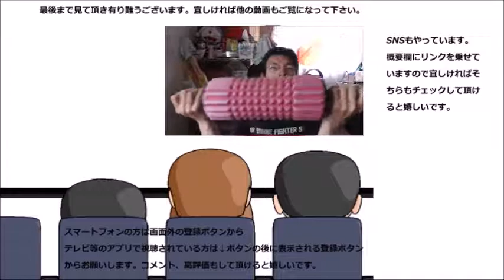奈良県ご当地お菓子 奈良シカないクッキーを食べてみた 会うのは簡単でシカ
奈良県ご当地お菓子　奈良シカ無いクッキーを食べてみました。
可愛いクッキー、本物も可愛いですけどこちらも負けていませんね～
贈り物は此方まで↓
〒153-0042